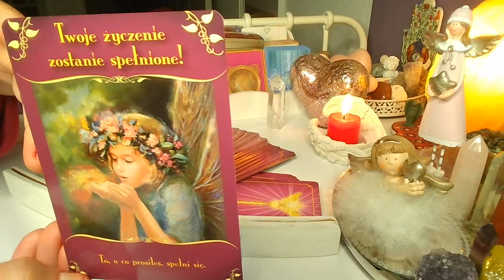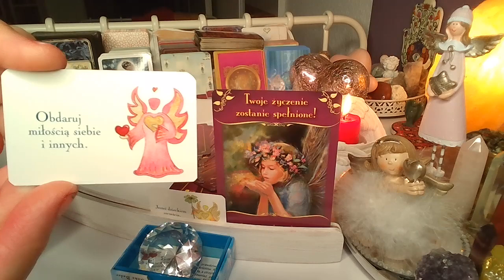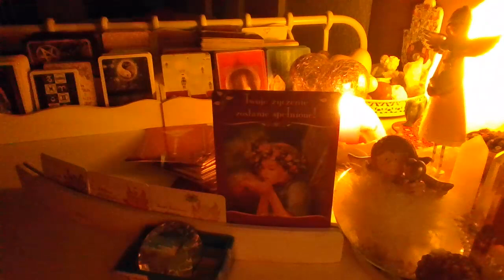3 ADWENT ❤️wróżba ❤️ Karty ANIELSKIE💚 wrozby porady magia ❤️